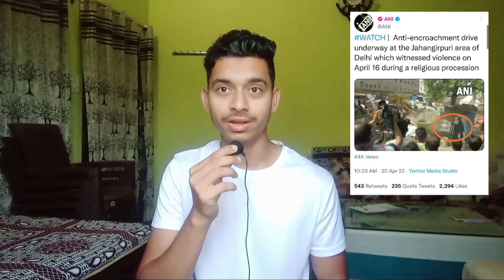बुलडोजर ने लोगो के आशियाने तोड़ दिए किया बेघर।